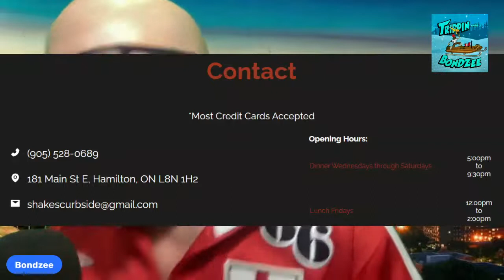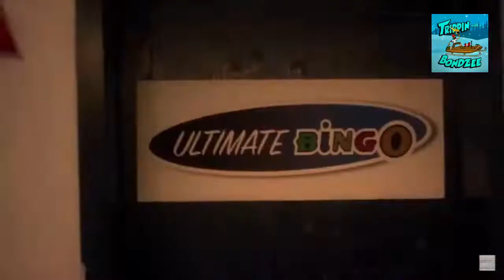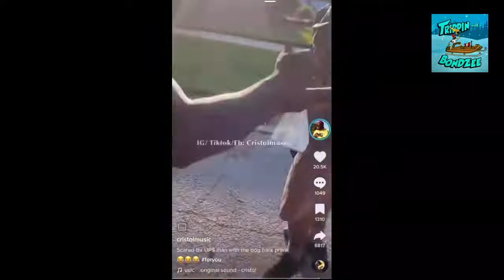Bondzee Live - We're Back! Canadian Actor Tony Nappo, Musical Guest Tobin Spring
It's been a minute but we are back every Tuesday and Thursday. Tonight we have Canadian Actor Tony Nappo who has been in a plethora of movies and tv shows. Also, musical guest Tobin Spring who is awesome. We will talk World Cup, where I have been and why, and a couple of news stories. See ya at 9 pm EST. YouTube, Facebook, Twitter and Twitch.